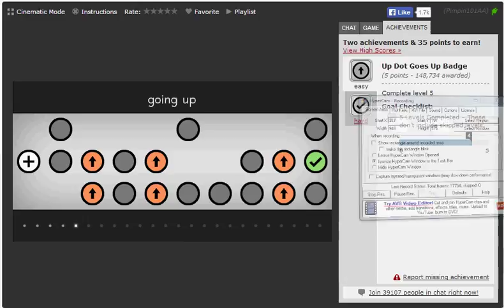Impasse (Easy Badge)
Up Dot Goes Up Badge